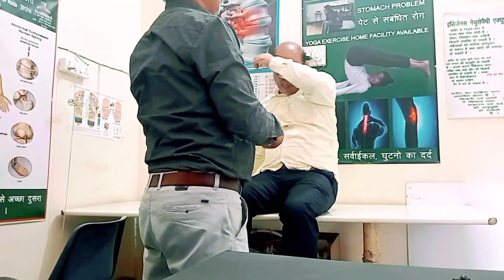नाभि बैलेंस थैरेपी स्वस्थ व्यक्ति भी करा सकता है ओर इम्यून सिस्टम को स्ट्रांग कर सकते हैं।